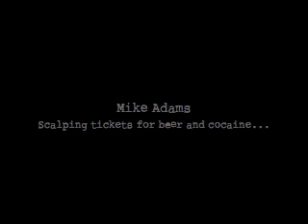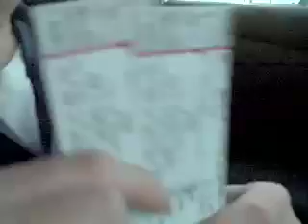Mike Adams: Scalping tickets for beer and cocaine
Mike Adams, author of Toilet Bowl Soup, sits outside Pops Concert Venue in Sauget, Il. and delivers some insight on being a concrete lifeguard, scalping tickets, and the definition of the word cabaret...